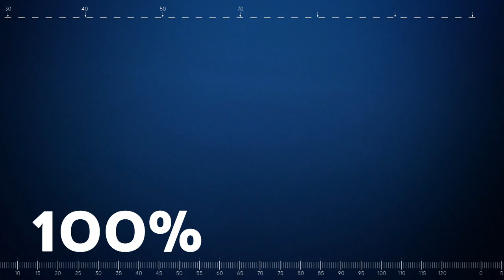Emīls Liepiņš debitēs "Vuelta a España"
Tā Emīlam būs debija kādā no "Grand" tūrēm.
Dobelnieks kļūs par 8. latvieti, kurš startēs Spānijas tūrē.
"Vuelta a España" starts tiks dots 20. oktobrī, bet finišu riteņbraucēji sasniegs 8. novembrī.